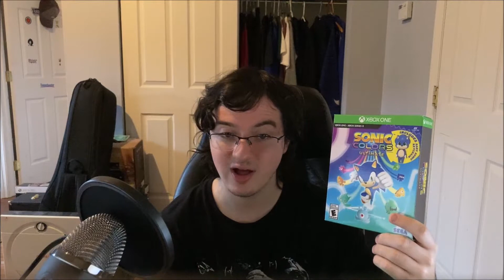Gamestop Pickups Haul #3! (Xbox Series X & Xbox One)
In this video, we are going to be showcasing some of my recent Gamestop Pickups!

PSN: ghrg112
Xbox: AndrewsRGT
Steam: Andrew Ritieni

Main PC Specs:
i7-4770k (Stock w/ Turbo Boost Enabled)
32 GB DDR3 1600 MHz
Zotac Geforce GTX 970

Laptop Specs:
Ryzen 5 4600h
8 GB DDR4 2400MHz
GTX 1650

Optiplex Specs:
i5-3470
12 GB DDR3
GTX 750ti SC